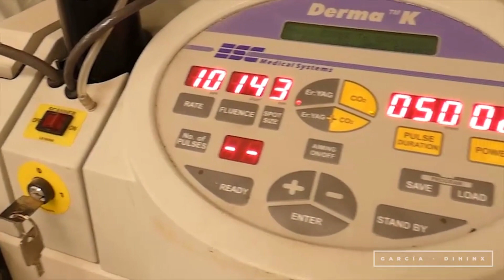Eliminación de verrugas con Láser Erbio | Dra. Garcia-Dihinx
El láser Erbio ayuda a eliminar esas verrugas tediosas de manera rápida, sencilla y sin dañar la piel. Sólo quema la parte superficial donde se encuentra la propia verruga sin adentrarse en el interior.
Tendrás que estar una semana con una pomada y luego podrás olvidarte de esas verrugas.
¿Sabías que con el Láser Erbio se pueden eliminar hasta 50 verrugas en 15 minutos?